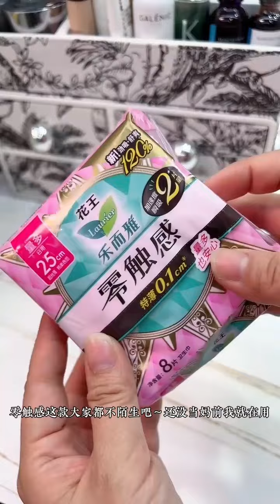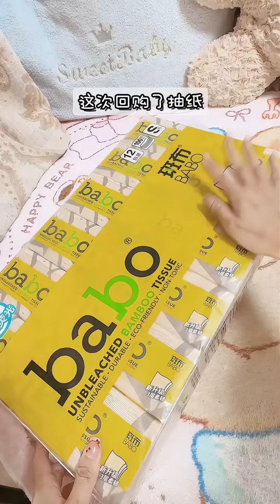Daily Vlog🎀 | Immersive Unboxing & Replenish | Let's Decorate a Home With Me | Packing for Holiday✨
Hi everyone! ❣🥰
I really enjoy making this compilation video and I hope you guys enjoy it too.So for today video is Daily Vlog🎀 | Immersive Unboxing & Replenish | Let's Decorate a Home With Me | Packing for Holiday🌸